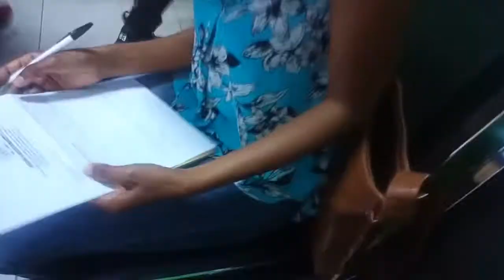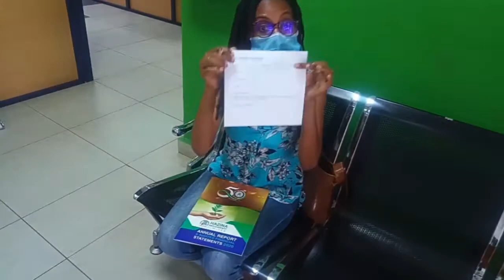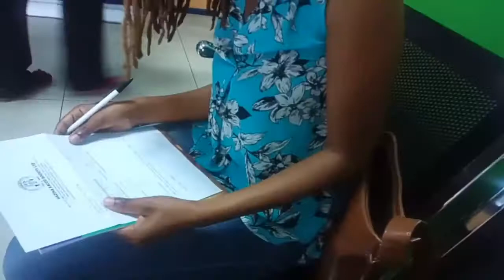Why Join a Sacco?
Hey Hey👋🏽 , thank you for being here
👉🏾About me 👩🏾‍🦱:I moved out of my house, rented it out and I am now a landlady and ofcourse a tenant somewhere but at half the price. I am also less than 1 year to finish up my debt😁. can't wait! If this kind of content interests you, then you are on the right platform.
I create videos on simple living ranging from riding bikes, decluttering spaces, money saving hacks, living with less among others.
Here on YouTube, I want to share everything that I have learned so far and help you too.
👉🏾See some of my videos here;